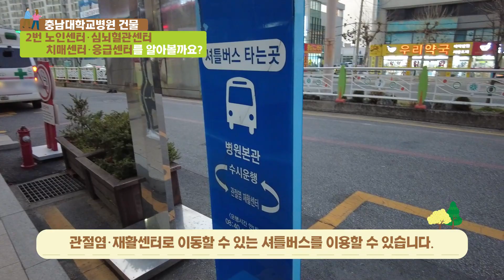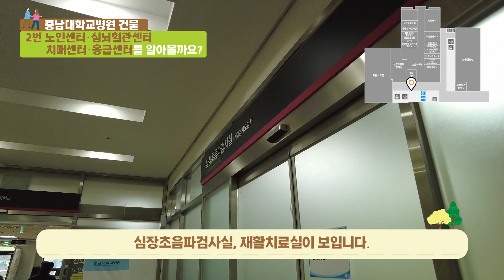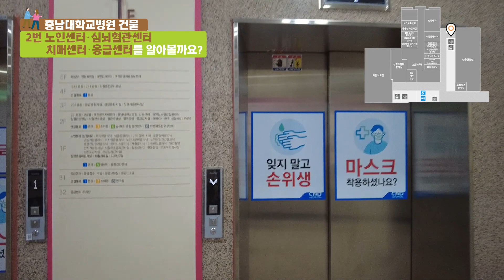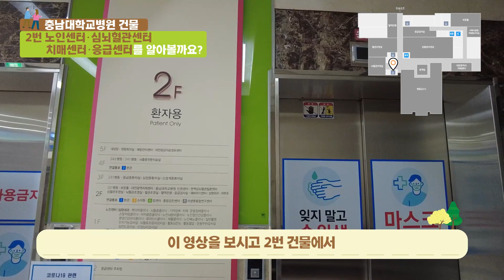[해피포커스🔎] 충남대학교병원 2번, 노인센터·심뇌혈관센터·치매센터·응급센터에 대해 자세히 알아볼까요?🏢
충남대학교병원 2번,
노인센터·심뇌혈관센터·치매센터·응급센터에 대해 자세히 알아볼까요?
본관과 연결되어 있어서 이동하기 편하네요
헷갈리셨던 부분 많이 해소되시길 바랍니다🙏